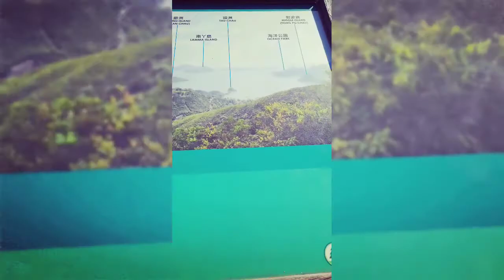TWIN PEAKS & VIOLET HILL HIKE